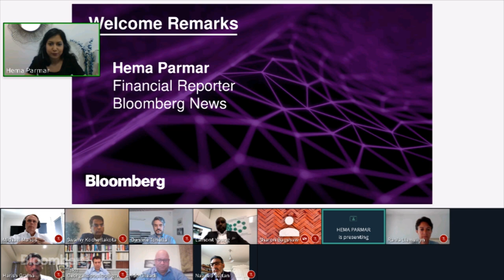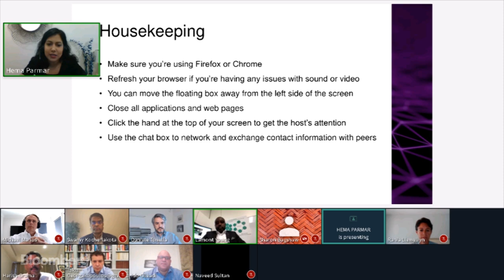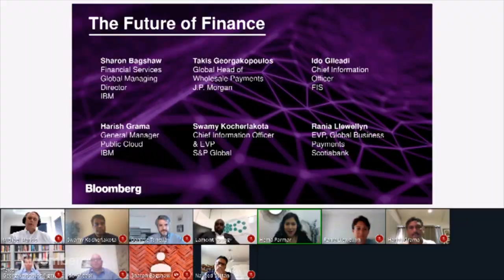The Future of Finance: Leveraging Digital Transformation for Business Continuity- Part III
We convened a peer community of C-level executives to examine how financial services leaders are embracing digital transformation to modernize processes and navigate mounting challenges in the aftermath of Covid-19.

Speakers Include:

Sharon Bagshaw, Financial Services Global Managing Director, IBM
Takis Georgakopoulos, J.P. Morgan Global Head of Wholesale Payments
Ido Gileadi, FIS Chief Information Officer
Harish Grama, IBM General Manager Public Cloud
Swamy Kocherlakota, S&P Global Chief Information Officer & Executive Vice President
Rania Llewellyn, Executive Vice President, Global Business Payments, Scotiabank
Michael Manos, Fiserv Chief Technology Officer
Hema Parmar, Bloomberg News Financial Reporter
Naveed Sultan, Citigroup Global Head of Treasury & Trade Solutions (TTS)
Daniele Tonella, Unicredit Services CEO and Group CIO
Lamont Young, Citizens Financial Group EVP, Digital and Experience Design Head